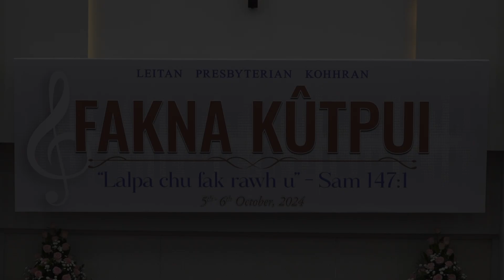Group Zai - Intermediate Dept, LEeitan Kohhran (Sunday Chawhnu)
Leitan Kohhran Fakna Kutpui 2024